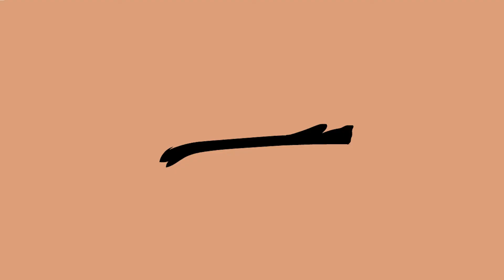'The other side' Short animation- College project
My college Final Major Project.